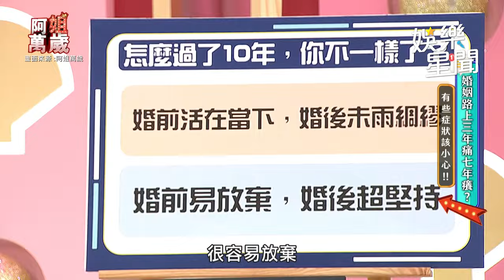郭婷筠、彭正 相識十年夫妻聊生活 曝曾出現過「第三者」？兩人腦波超弱花幾十萬購物、養寵物不手軟｜阿姐萬歲｜三立娛樂星聞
畫面來源：阿姐萬歲